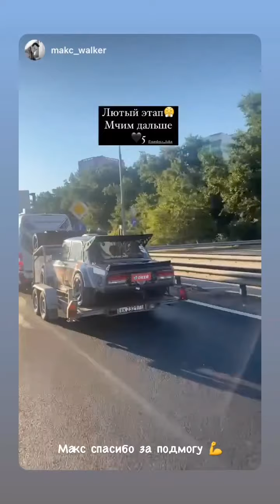3 этап RDS GP 2022. Фёдор Воробьёв (Instagram stories от 3.07.22)